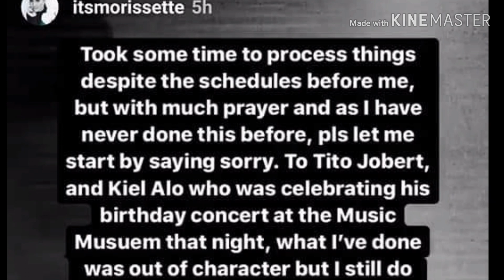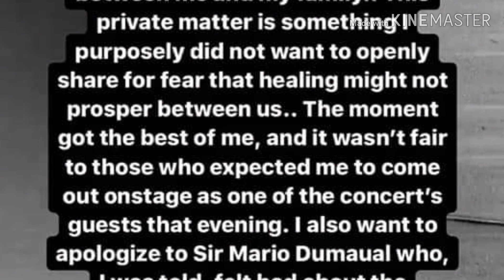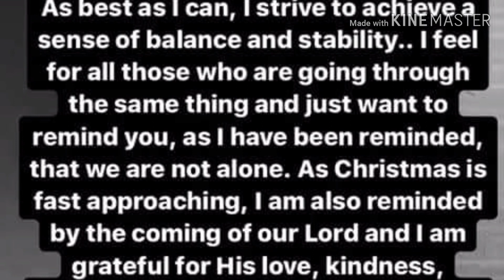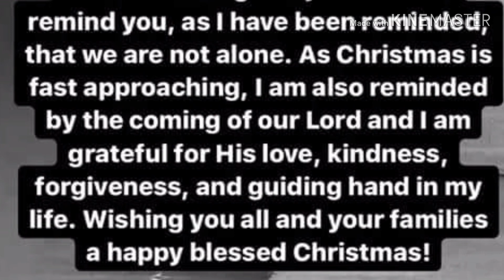MORISSETTE AMON SUMAGOT NA SA KANYANG INSTAGRAM DAHIL SA PAG WAWALK OUT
Morissette Amon sumagot na sa kanyang Instagram Story dahil sa kanyang pag walk out sa Birthday Concert ni Kiel Alo.

morissette amon don't you worry bout a thing asap,
morissette amon i wanna know what love is reaction,
morissette amon interview,
morissette amon in asap,
morissette amon international,
morissette amon into the unknown reaction,
morissette amon i want to know what love is,